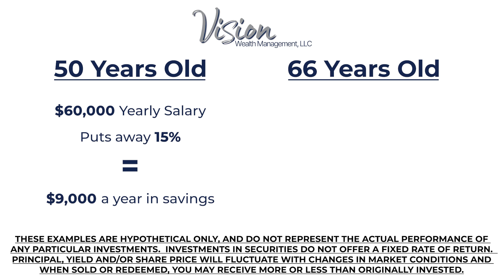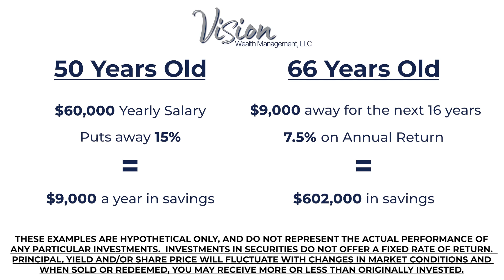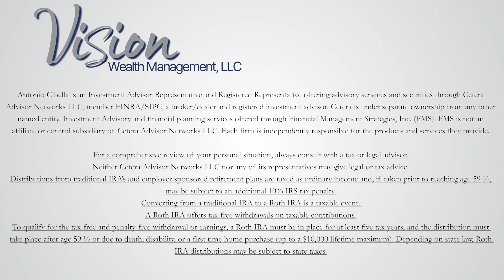Can the Average 50 Year Old Retire??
How prepared is the average 50 year old for retirement? Are they saving enough? What sort of income can they expect when they retire? We break it all down on the video!